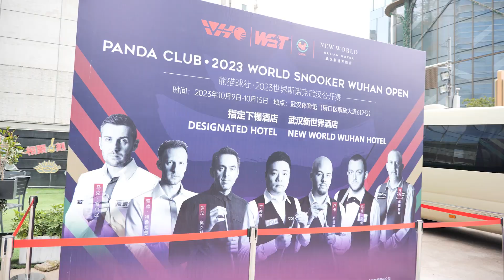WST Players Welcomed To Wuhan! | Panda Club Wuhan Open 2023